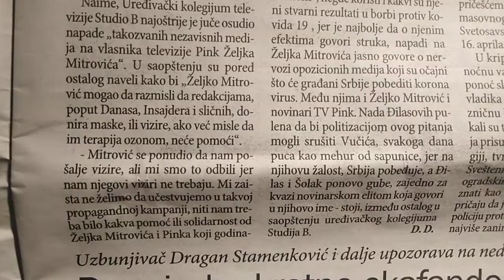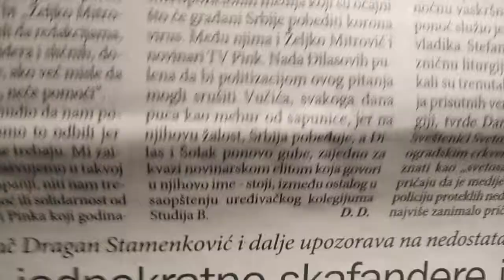Gluposti lista DANAS na dan 23 aprila 2020 5.deo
Nema kraja ŽUTM BUDALAŠTINAMA koje se objavuljuju u ovom glasilu plaćenom iz inostranstva. Ovo je definitivno i smešno! Zašto bi iko normalan odbio donaciju u maskama koje sprečavaju zaradu?!?!? Samo jadnici iz ove redakcije koji zarad jeftinih političkih pojena, i naravno prikaza služenja EU, odbijaju da se zaštite